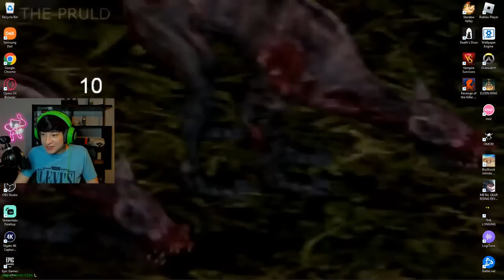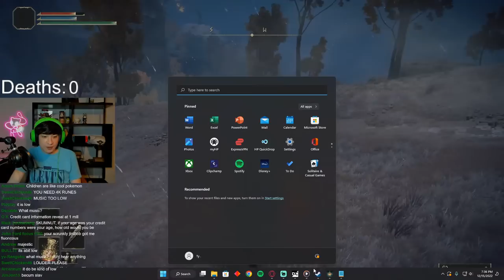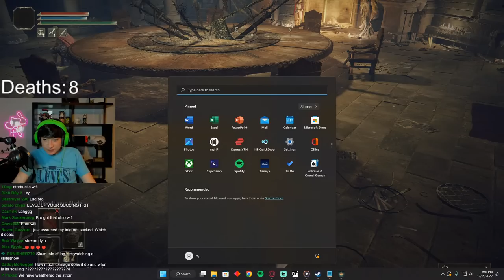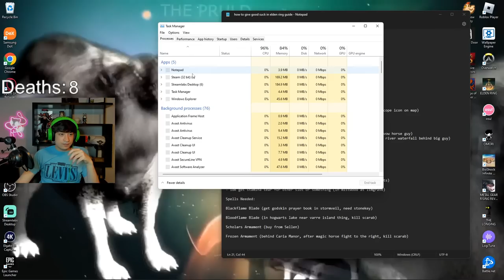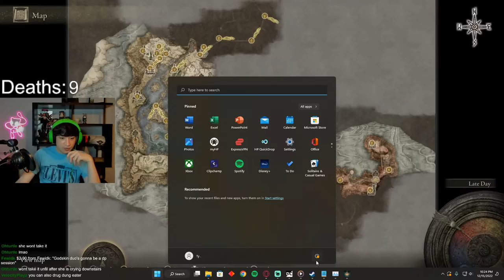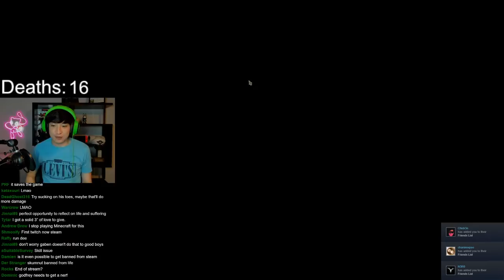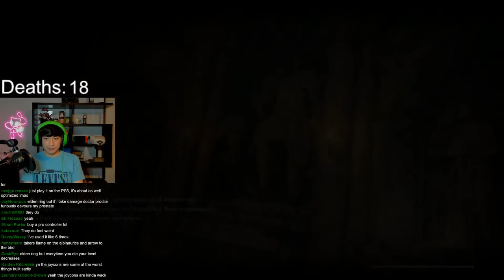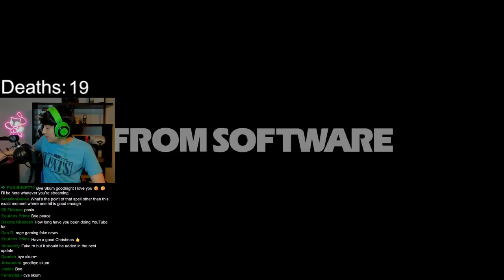Elden Ring But I Suck Off Every Enemy